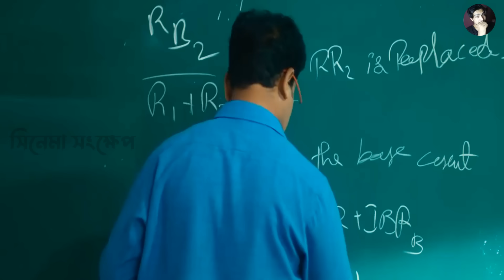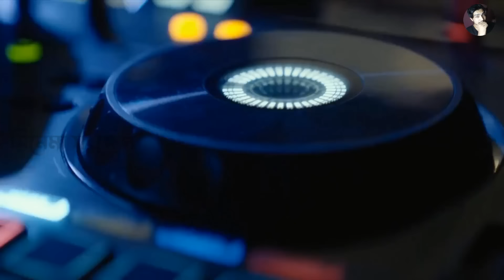একটু ভুল ঘটাতে পারে অনেক কিছু । Romantic drama movie explain in bangla | Explain bd | সিনেমা সংক্ষেপ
Movie:
Cast:
Director:
video Editor: Md Rasel
Voice and story: Momin Akondo

সিনেমা সংক্ষেপ
sinema sonkhep

সিনেমা সংক্ষেপ
cinemar golpo
horror movie
short film
bangla natok
movie explained in bangla
movie golpo
bangla movie
bangla cinema
cinemar golpo bangla
new movie
valobasar golpo
bangla film
bangla love story
movie explain
in bangla
bangla
movie story
movies story
movie
explanation
cinemar
golpo
film
in
movie explained
explained
full story
movies explanation
hollywood bangla
explanation bengali
bangla explain
bengali dubbed movies
সিনেমার রহস্য
cinemar duniya
bangla movies
সার সংক্ষেপ
movie summary
story explain
scifi
movies explanation
bangla chobi
explain
love story movie explained in bangla
hindi
drama
haunting tube
hollywood explanation
tollywood
movie explanation
horror
horror movie explained in bangla
film bangla
horror movies
ending explain
bangla chayachabi
movies summary
sci-fi movie
bangla movie review
movie review
movie ending explain
ending explained
মুভিফ্রিক টিভি
science fiction
korean movie
movies explanation bangla
bollywood
মুভির চ্যানেল
korean
thriller